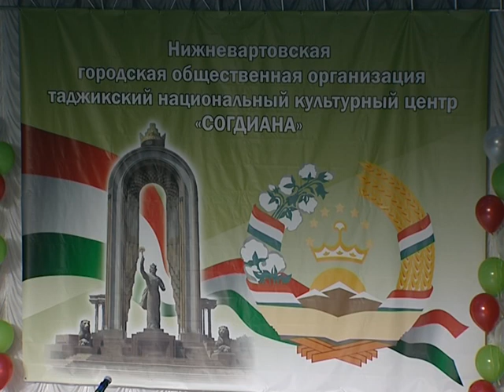Сюжет "День таджикской культуры"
Телевизионный новостной сюжет